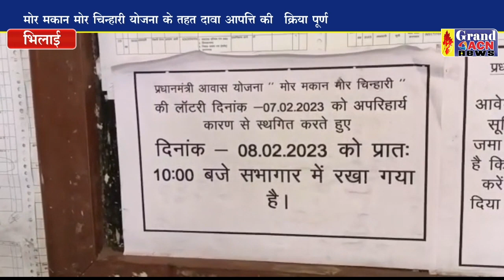अटल आवास हितग्राही सूची